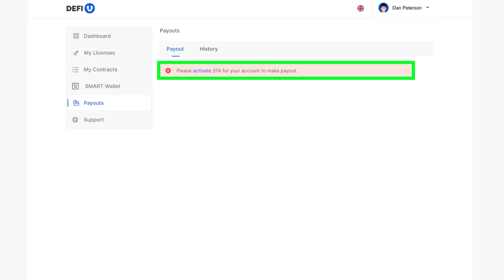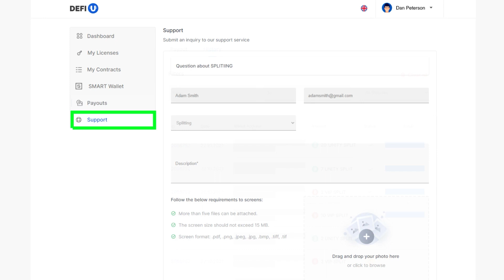Comment effectuer un retrait de tokens VIP SPLIT et UNITY SPLIT à partir du tableau de bord ?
Pour recevoir des récompenses en Ultima avec le produit DeFi-U, vous devez transférer des tokens  VIP SPLIT ou UNITY SPLIT sur votre portefeuille dans l'application SMART Wallet. Dans ce tutoriel, nous allons vous expliquer comment procéder.